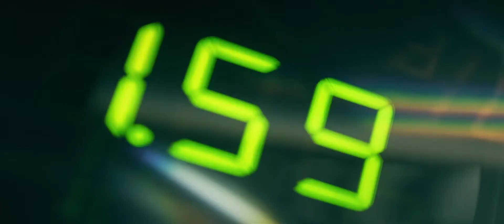RANDOMNES OF TIME | Daniel Hotový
Produced by Daniel Hotový.